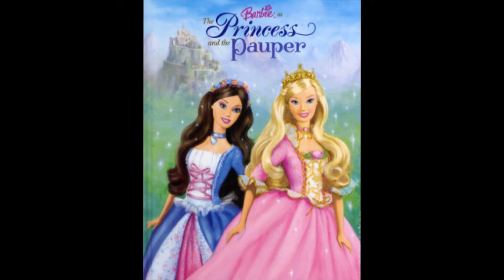Barbie: The Princess & the Popstar Briefly Explained (English)